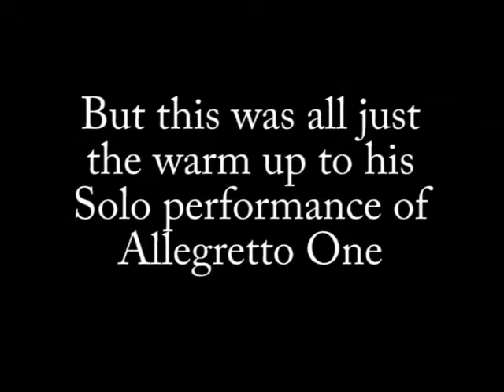Jay's Keyboard Concert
Jay did his first solo performance of Alegretto One and did a great
job. Well done Jay!